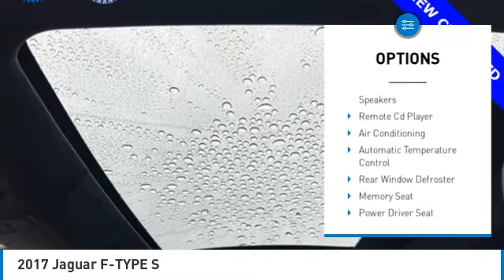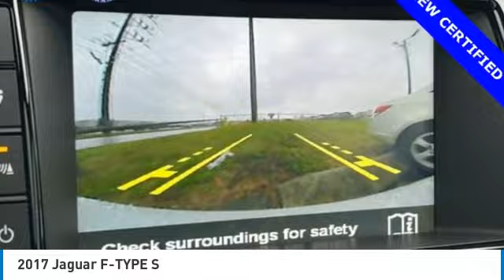2017 Jaguar F-TYPE S Gray in Chattanooga 32843P